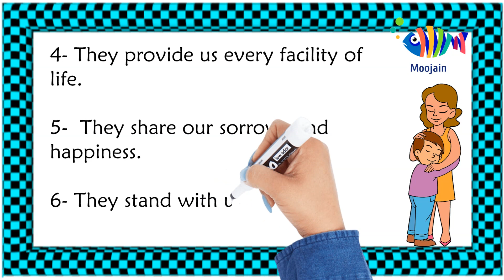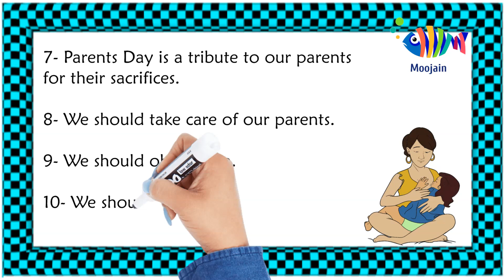10 Lines On World Parents day | few lines on world parent day | short paragraph on world parent day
10 Lines On World Parents day | few lines on world parent day | short paragraph on world parent day

This channel is all about English Language. It contains essays, speeches, Letters, Grammar Tests and Quizzes, which will help you to upgrade your English reading and writing skills.

Improve you English with us. Learn to speak English fluently. Moojain in English will post English learning tips, grammar tests and quizzes.